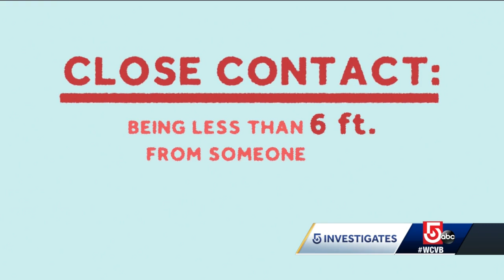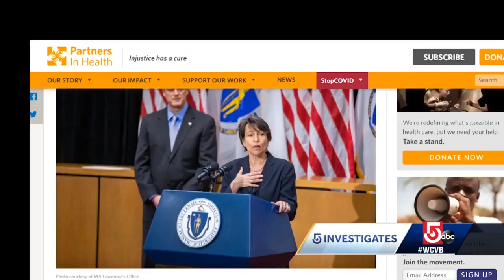Mass. testing more for COVID-19, but still falls short of needed targets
Massachusetts is closing in on 400,000 coronavirus tests, but the state says it is still experiencing supply chain challenges for testing equipment.